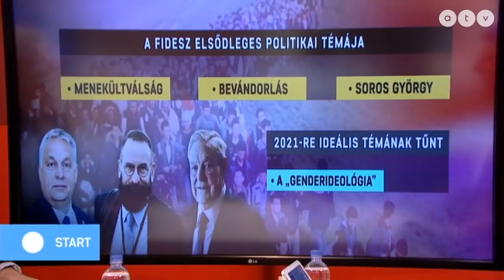Republikon: A Szájer-ügy után sokkal nehezebb lesz végigvinni egy anti-gender mozgósítást 2021-ben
Az ATV Start vendége Horn Gábor elnök, Republikon Intézet.